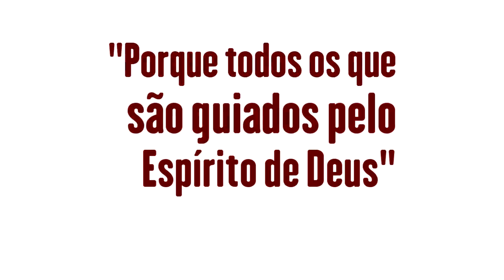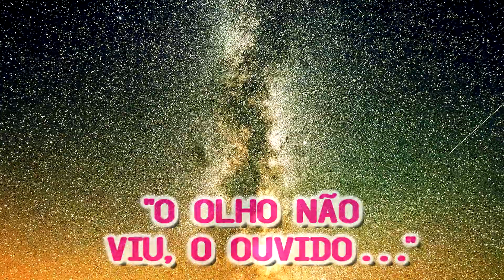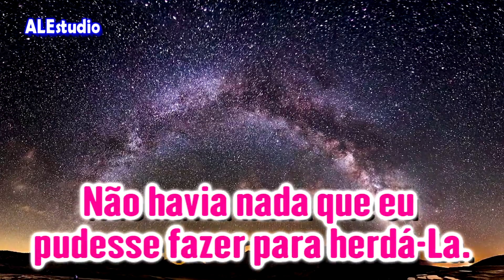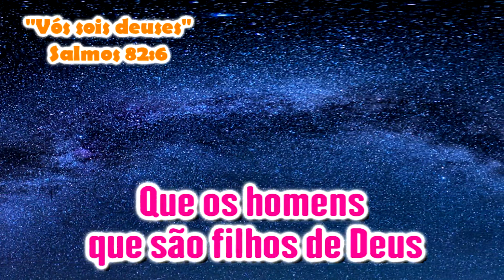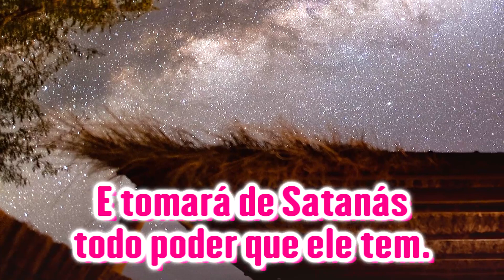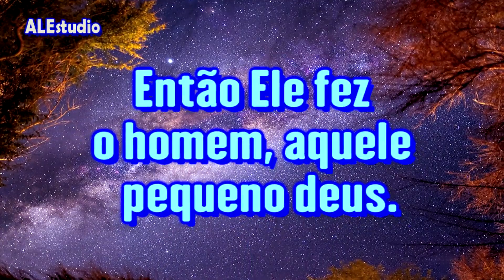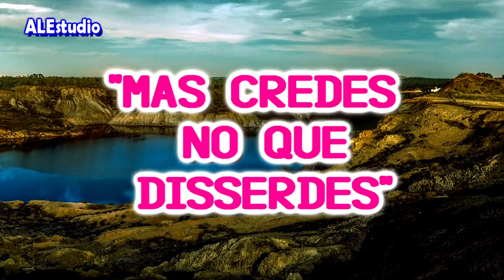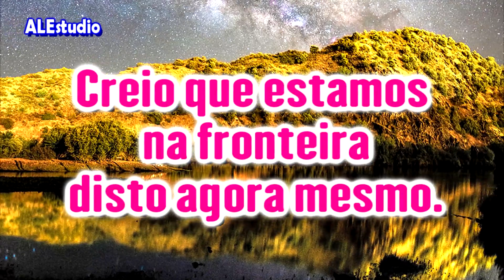Não Sabeis Que Sois Deuses ?! - Ir. Branham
Pregação : Adoção 4 - Manifestação Dos Filhos De Deus  -  1960     -